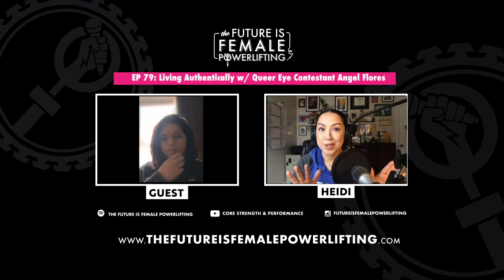𝗘𝗽𝗶𝘀𝗼𝗱𝗲 𝟳𝟵: Living Authentically with Queer Eye Contestant Angel Flores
Banging & clanging at Austin Texas Liberation Barbell is where Angel Flores felt most at home. That was not always the case stepping out of the gym- until five fabulous people came marching through the doors and lit her up like a whiff of ammonia.

Season six of the hit reality television show Queer Eye featured trans weightlifting coach and powerlifter Angel Flores. The show highlights her early journey through the physical and emotional transition as she maneuvers through the intricacies of discovering “who Angel is”.

I could probably speak for everyone who watched the show that the episode was emotional, heartwarming, and truly inspiring.

💫In this episode, Angel and I talk about her journey as an athlete and answer questions posed on Instagram. Listen as we go over:
• Behind the scenes of shooting Queer Eye
• What she loved most about being on the show
• Her journey in football, weightlifting and subsequently powerlifting
• Training Fab Five Host JVN
• Eligibility & criteria to compete in weightlifting

❓Questions Angel answered:
1. What was the first step you took learning to love/accept yourself more and feel comfortable in your skin? @fittwithashley
2. What gave you the courage to start training? I’m still terrified @dorothy_delonpre
3. What advice would you give to trans kids about facing adversity? @d_mol12
4. What makes you smile on a daily? @d_mol12
5. What is the day and the life of transitioning? @got2b_jordana
6. What is the best way cishet people can support and prioritize inclusivity for LGBTQ+ lifters? @syd.ney.ann

🔥FEATURED GUEST/PEOPLE/INFO MENTIONED:
• Angel “Arkangel” Flores @arkangeljoy
• Vinny Vela @berserker_bastard
• Laurie P. @lauriebjj
• Julia Hamilton @ladybeast_juju
• Liberation Barbell Gym @liberationbarbellclub
• Queer Eye @queereye
• Jonathan Van Ness @jvn
🎧 𝘓𝘐𝘚𝘛𝘌𝘕 𝘏𝘌𝘙𝘌 𝘰𝘯 𝘢𝘭𝘭 𝘮𝘢𝘫𝘰𝘳 𝘱𝘰𝘥𝘤𝘢𝘴𝘵𝘴! 𝗵𝘁𝘁𝗽𝘀://𝗹𝗶𝗻𝗸.𝗰𝗵𝘁𝗯𝗹.𝗰𝗼𝗺/𝟴𝗺𝗱𝟲𝟴𝗛𝗢𝘇⠀

Core Strength & Performance Address:
1405 Weatherly Plaza, Suite B Huntsville, AL 35803